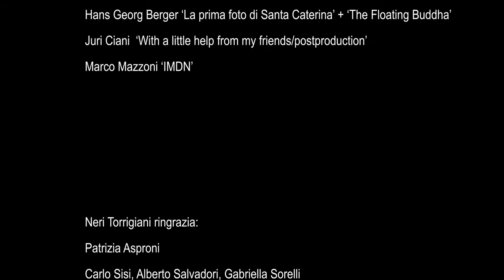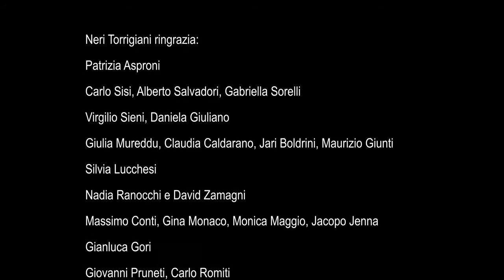WALHFMF - Museo Marino Marini - Firenze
Event taking place March 1, 2016 at the Museo Marino Marini in Florence with the artists: Fabiola e Fiamma di San Giuliano, Enzo Fileno Carabba, la Piera, Letizia Renzini aka dj molli, Compagnia Virgilio Sieni, Elena Stancanelli, lo schermo dell’arte/Zapruderfilmakersgroup, Saturnino, Kinkaleri, Giacomo Piussi, Giovanni Ozzola, Grazia Toderi, Hans Georg Berger, Juri Ciani, Marco Mazzoni.”